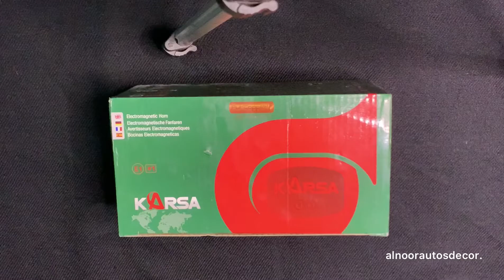Karsaa horns loudest horns in Pakistan /Produce sound like V8 horns /long lasting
Loudest horns
Produce sound like V8 horns
Sound demo is in video
Long lasting material
Price of product is 1399/-